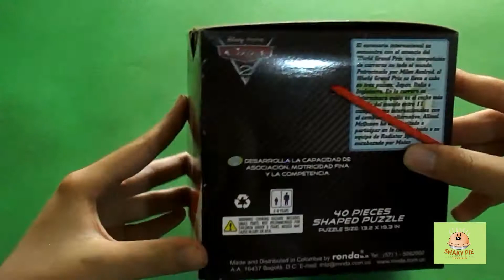PUZZLE JIGSAW CARS LIGHTNING MCQUEEN, ROMPECABEZA CARS EL RAYO MCQUEEN.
Welcome Guys to shaky pie!! A magical world of fun,exciting and safe family-friendly  videos that can be enjoyed by all ages.
Come join me in this  magical adventure of Shaky Pie .